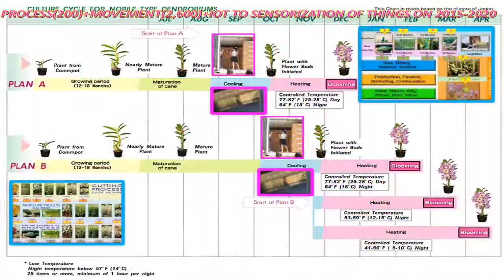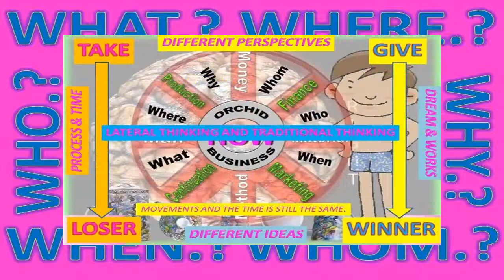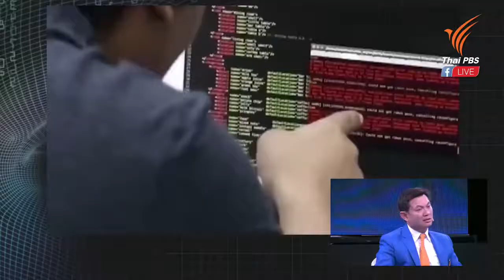THAILAND PROTENTAIN & KOREA CONNECTION EPIDENDRUM BREEDERS ON 2015-2020